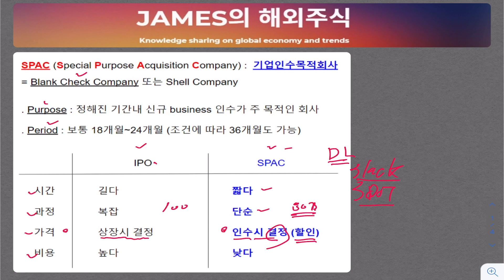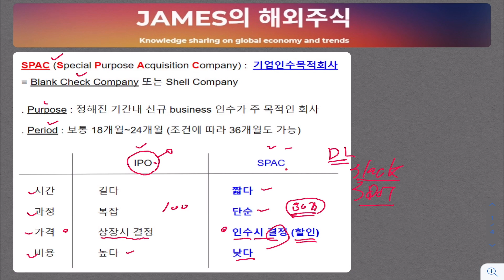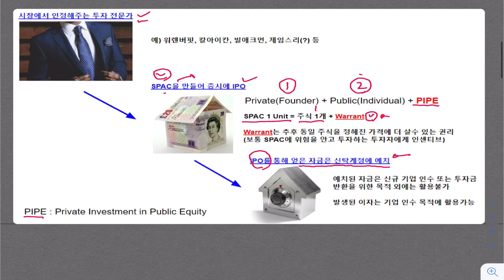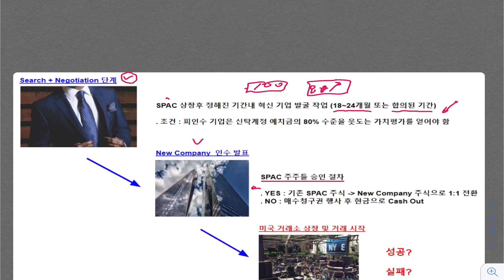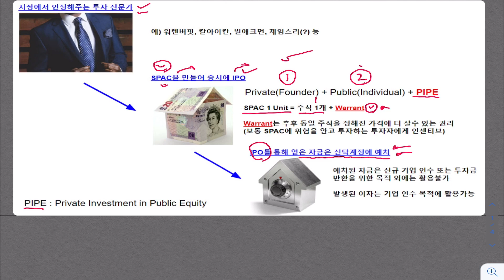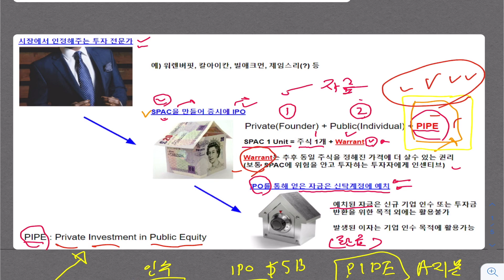[공부] 미국 스팩 SPAC 투자시 반드시 알아야할 핵심 (모르면 망할수도) ft. 니콜라 , 버진갤럭틱 , 드래프트킹스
미국 스팩 SPAC 투자시 반드시 알아야할 핵심 (모르면 망할수도)

해외주식
미국주식
해외경제
미국경제
스팩
SPAC
니콜라
드래프트킹스
버진갤럭틱